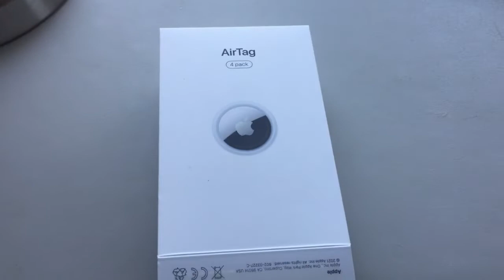Air Tag. Эйр таг. Apple.